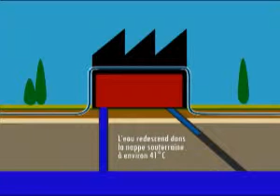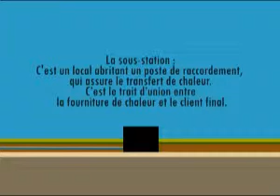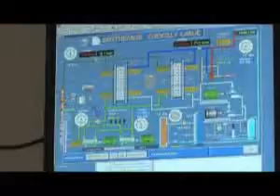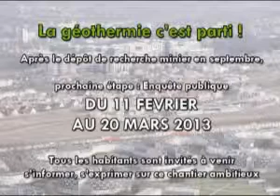geothermie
La géothermie à Grigny.